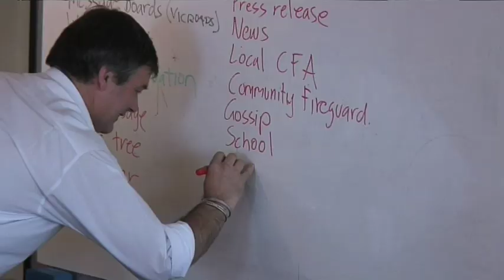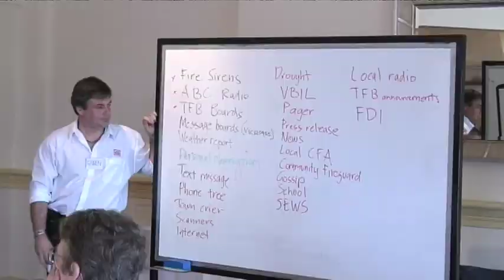Community Fireguard Training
As part of the largest bushfire safety education campaign in Australian history CFA is currently training Community Fireguard presenters and facilitators across the state of Victoria.